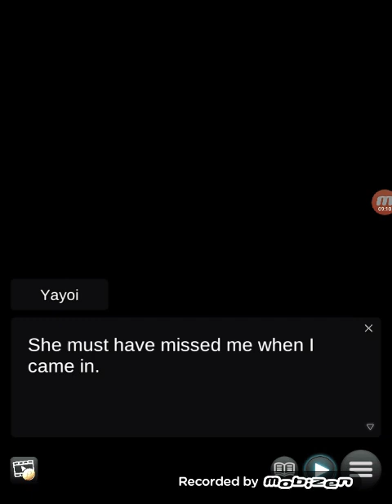Stepsister Shock! C12